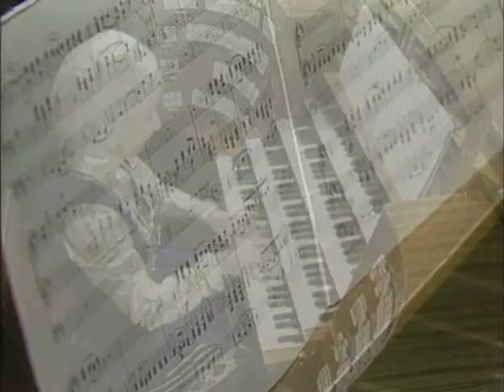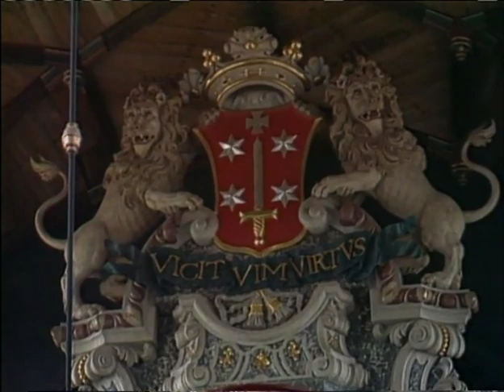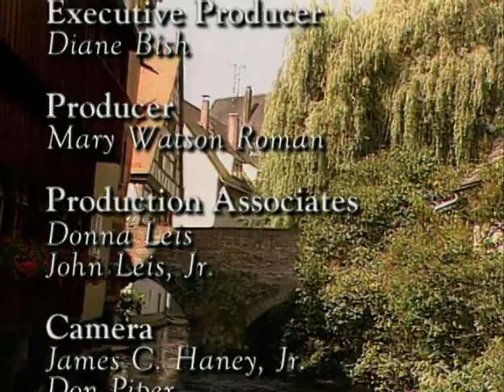MY FAVORITES II with Diane Bish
2306  MY FAVORITES II – Diane continues with her favorite music on favorite organs.  We begin in Freiburg Cathedral with its four organs where she plays Handel’s “Water Music”, at St. Florian Bruckner’s “Improvisation”, at St. Bavo she plays Mozart’s “Church Sonata in D Major” and Bach’s “Toccata and Fugue in d minor then at the Dom in Salzburg Diane plays Mozart’s “Phantasie and Fugue”.